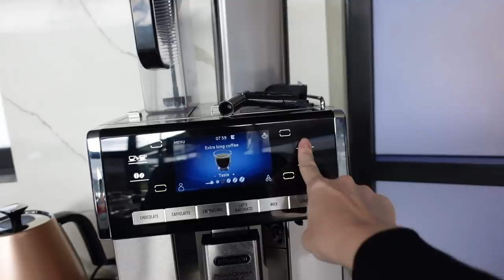VLOG: Bite update, gifts for christmas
If you’ve been following my vlogs or instagram stories these past few weeks, you would probably know about the flea problem we’re currently dealing with in the Skypod. To answer your questions about my bites, YES, I still have it all over my body 😭 They are slowly getting better though, and I honestly hope that everything will be under control in the coming days. I can’t wait to be back to my normal self and not get panicky every single time I see something fly or move!

As for this vlog though- we’re doing so much more than just bites this time around. Aside from a home office update, and some QT with the hubs and Scottie, I’m also doing a mini gift giving haul! The holidays are upon us and that means it’s time to start picking presents for all our loved ones once again! In a portion of this vlog, I’ve partnered up with Kiehl’s Philippines to show you some of the gift sets you can buy online! Super easy to give, and super accessible no matter where you are in the Philippines! They’ve curated gift boxes with travel-sized skin care products (the best sellers!) that’s a really good option for when you don’t know what to give your partner, your family or your friends! It’s the perfect gift!

Anyways, that would be it for this Sunday! More vlogs are coming soon 👀 What else do you want to see from this channel?